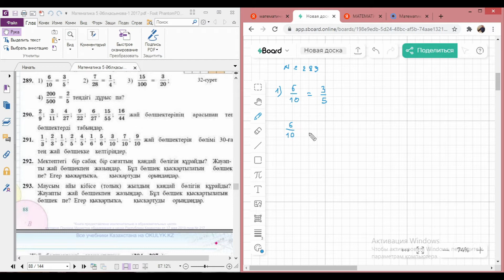5 М-289 А.Е.Әбілқасымова,...